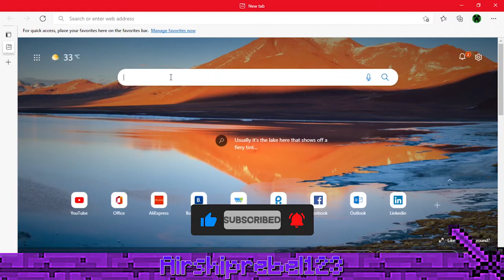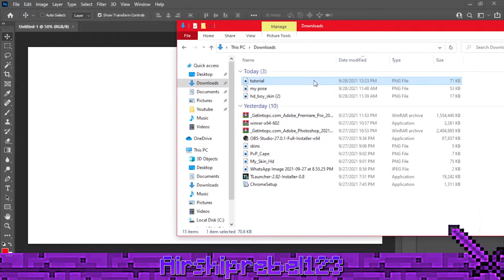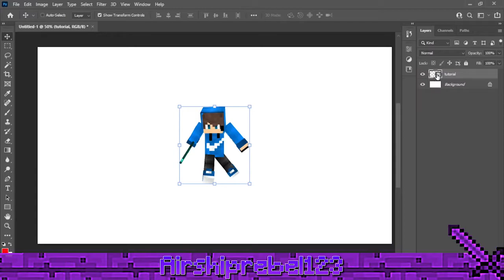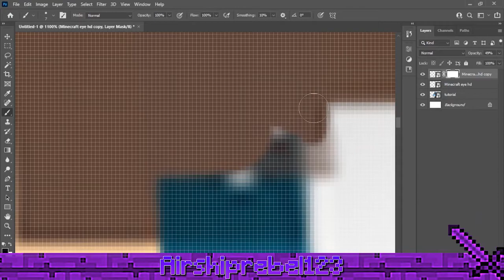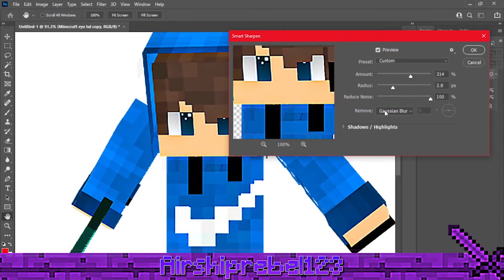✔️HOW TO CREATE A 3D RENDER OF MINECRAFT SKIN WITH NO BLENDER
Hi, My Name is Airshiprebel 123.
I am back with another video of another video where I am going to show you HOW TO CREATE A 3D RENDER OF MINECRAFT SKIN WITH NO BLENDER